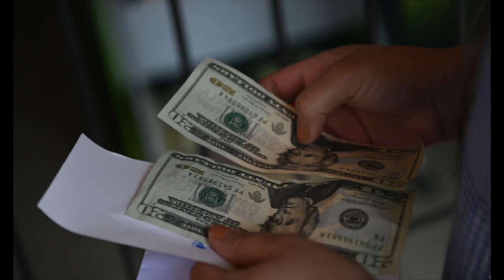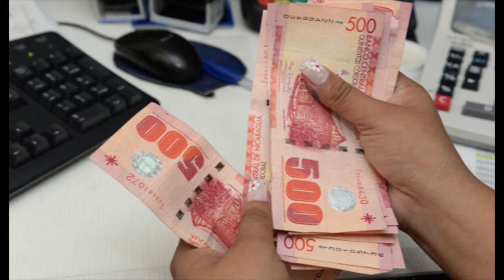Banco Central presenta informe sobre sector microfinanciero nacional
Internacional Banco Central presenta informe sobre sector microfinanciero nacional.